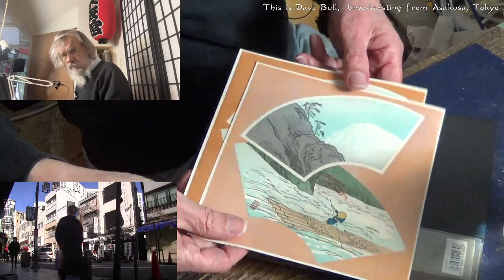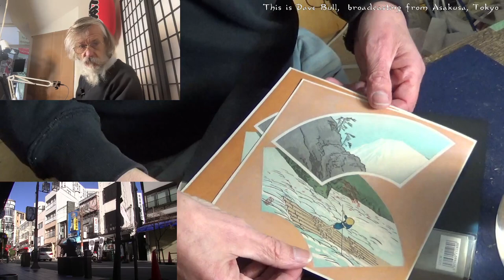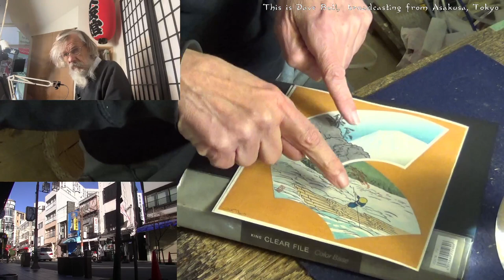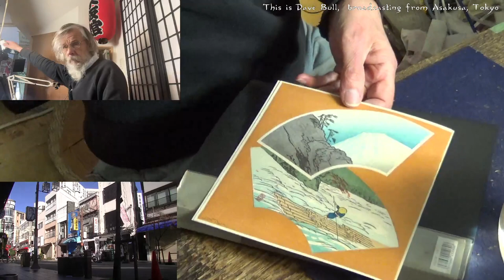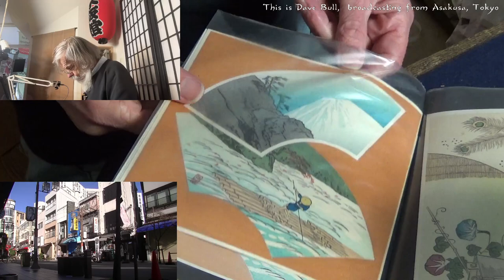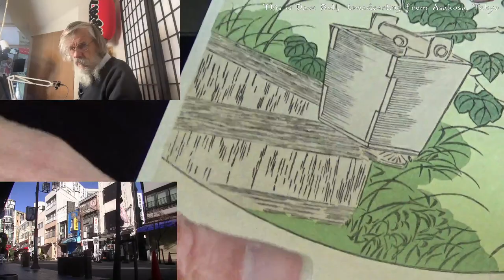Twitch replay 2022 12 19